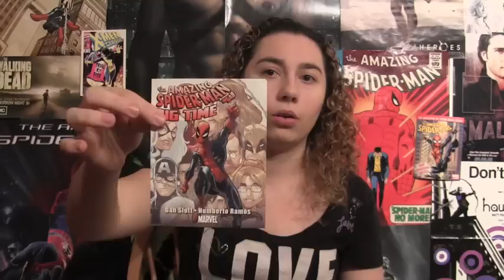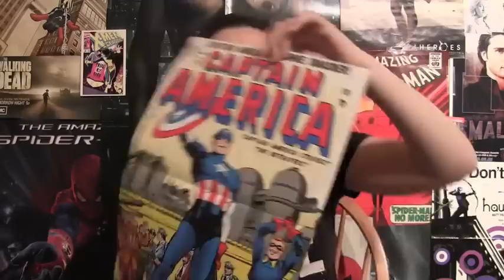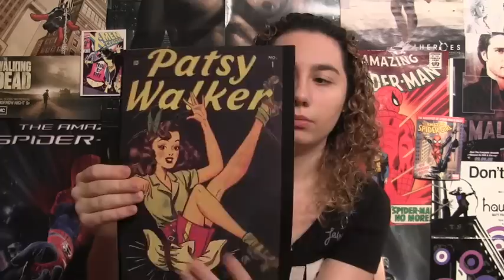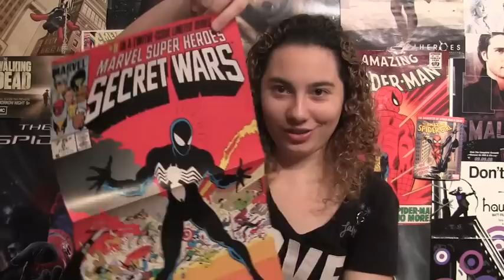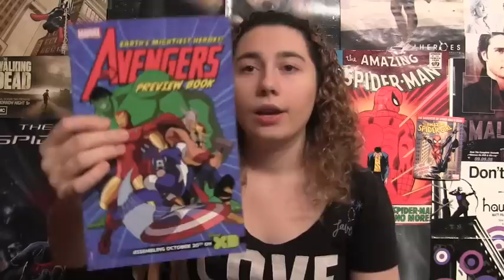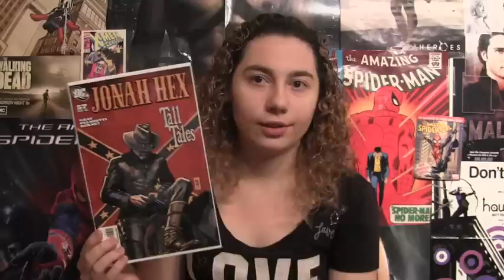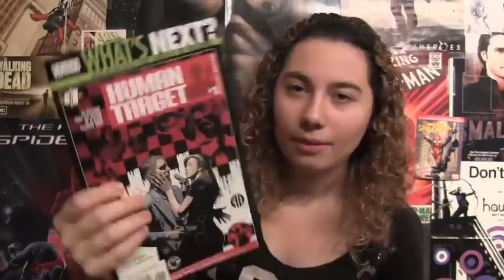Comic Uno 2000 Subscriber Contest